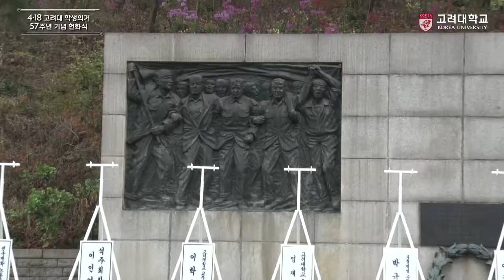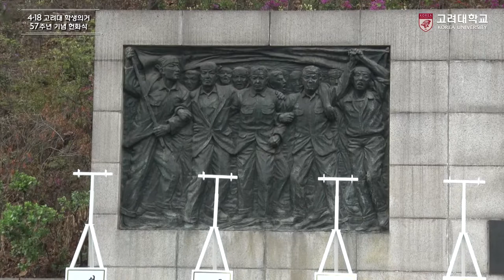[고려대학교 Korea University] 4·18 고려대 학생의거 57주년 기념 헌화식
4·18 고려대 학생의거 57주년 기념 헌화식

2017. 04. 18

고려대학교 4·18기념탑 앞